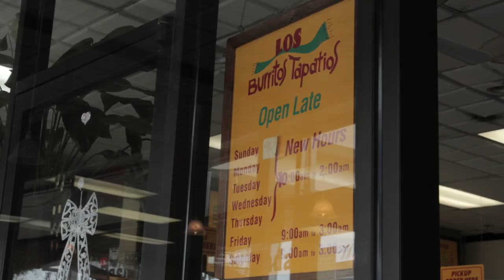Intro - Hinsdale Central Variety Show 2017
Introduction
Chaz Will Jake need money! Watch to see how they succeed!
All shots were by Jake Youngman
He has like a movie out or something
YaYa
free x